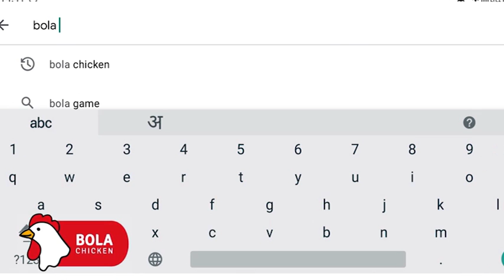जलद बातम्या; घरोघरी जाऊन लसीकरण केलं असत तर अनेक वृद्ध वाचले असते; मुंबई हायकोर्ट